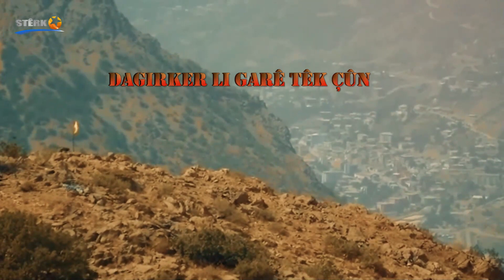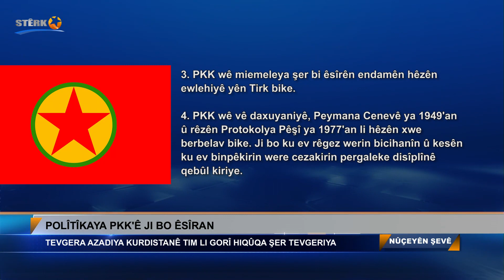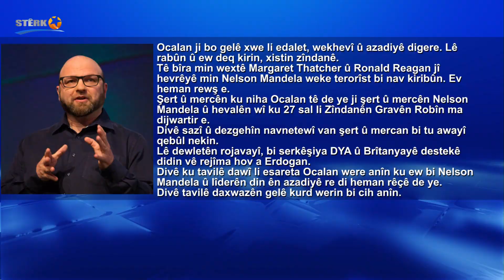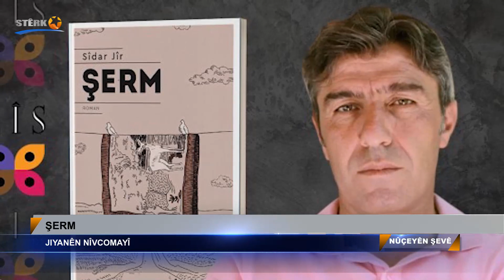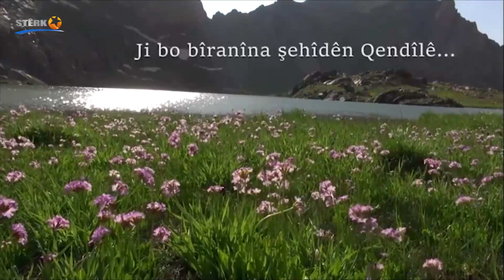Nûçeyên Şevê - 18.02.2021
Dema Weşanê: 21:00
Pêşkêşvan: Xeyrî Çelîk